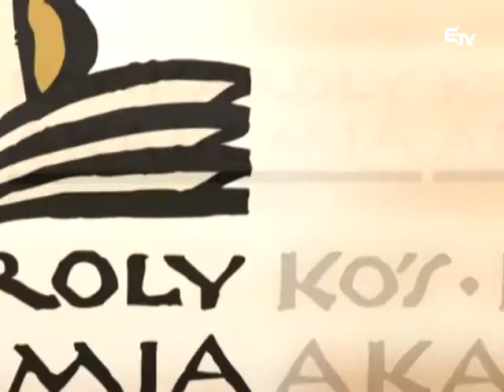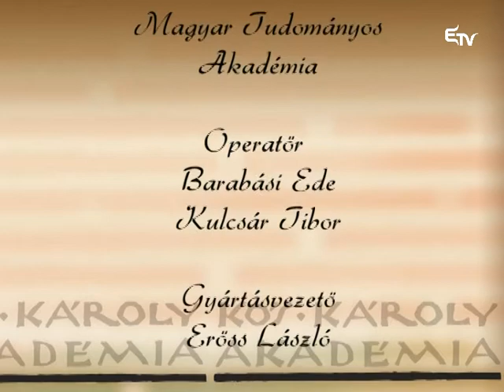Pálffy Géza: Közép-Európa védőbástyája, éléskamrája és hadiipari piaca – Kós Károly Akadémia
A Kós Károly Akadémia történelmi előadássorozat vendége Pálffy Géza, a Magyar Tudományos Akadémia munkatársa, Közép-Európa védőbástyája, éléskamrája és hadiipari piaca: a megfogyatkozó Magyar Királyság a 16-17. században címmel tartott előadást.